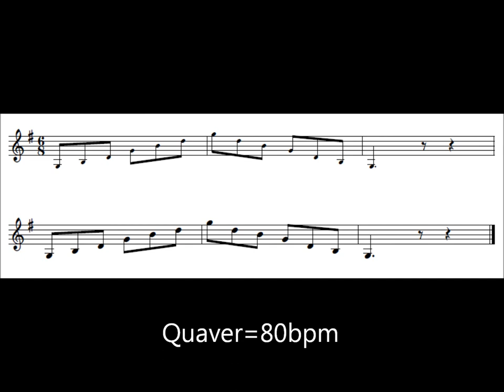ABRSM Violin Scales Grade 1 - G major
Play along scale practice for ABRSM Grade 1 Violin.

Recorded by Jill Valentine, edited by Jernej Albreht.